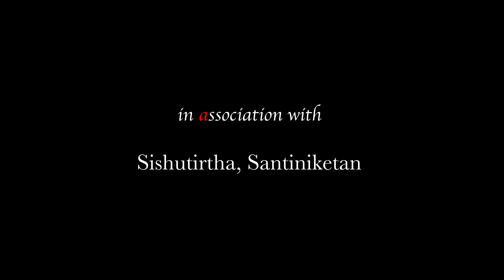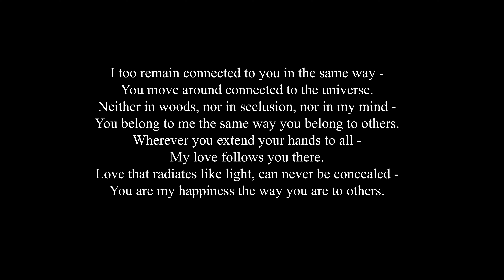Children's Day Special Offering || Biswa Sathe Joge Jethay Biharo || Sishutirtha || Santiniketan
Sishutirtha is a 'home' for underprivileged children, located in Santiniketan, West Bengal. The objective is to give these youngsters a secured sustaining climate that shields them from cruel destitution as well as furnishes them with the abilities important to get independent for what's to come.
 On this auspicious occasion of Children's Day, the children of Sishutirtha pray to the Almighty for the well being of  mankind.

Special Thanks to Sishutirtha for support & coordination